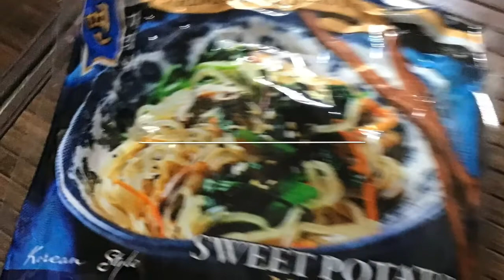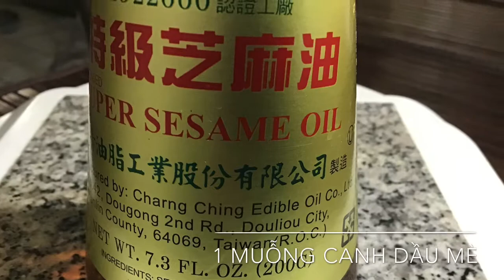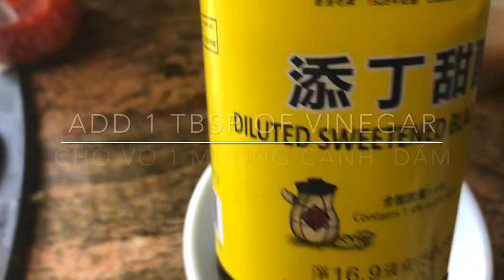Miến dong xào tôm thịt rau ngon lắm STIR-FRIED VERMICELLI WITH vegetables 🦐 &🥩 trang khoa kim